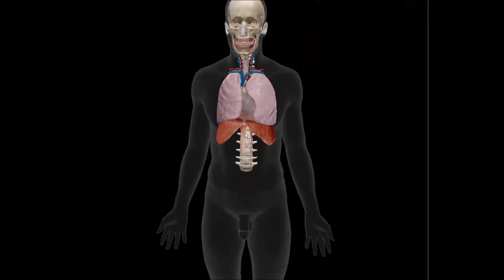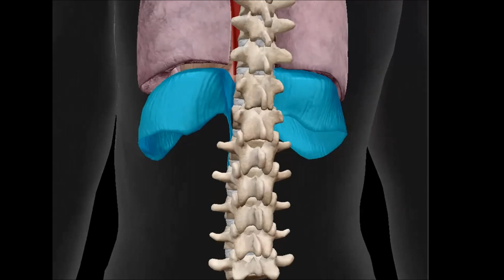Чому діафрагма важлива в тілі людини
@Карплюк Ангеліна